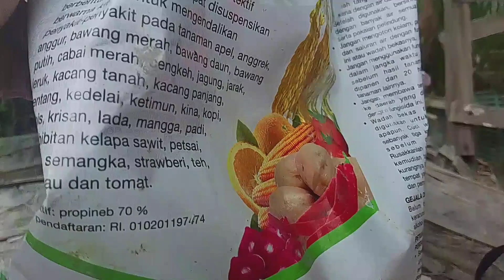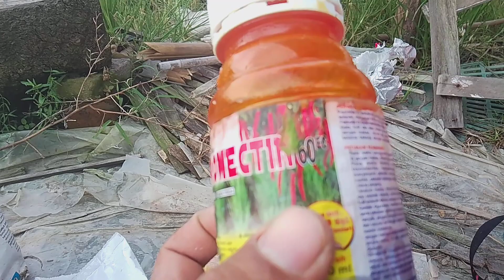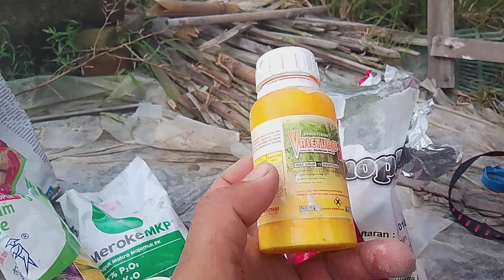CMK cepat panen.!! Iggo tavi 47 hst. semprot ke 15